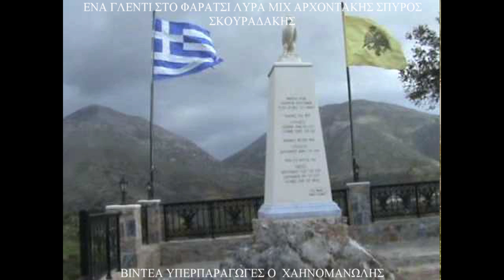ΣΤΟΥ ΣΙΓΑΝΟΥ ΤΟΥ ΑΜΕΡΙΚΑΝΟΥ ΤΟ ΣΠΙΤΙ ΣΤΟ ΦΑΡΑΤΣΙ ΠΑΡΕΑ ΟΠΩΣ 1955-60 ΛΥΡΑ Μ ΑΡΧΟΝΤΑΚΗΣ ΣΠ ΣΚΟΥΡΑΔΑΚΗΣ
Στο τραγουδι αριστευσεν ο συμπεθερος ο Σπυρος από τα Μουρτζανα φωτορεπόρτερ ο Στελιος επισηςκαι αυτος αριστα όπως θα ακουσετε αριστευσεν στο Τραγουδι και στη Λυρα  και ο Μιχαλης με το Σπυρο και ολοι που συμετειχαν στη παρεα Κανονικα αφου πηραν ολοι αριστα..πρεπει να πηρα και γω αριστα στο μονταζ..του βιντεο σαν ανεμομυλιανος με τηλεχειρισμον..εκ του μακρόθεν..